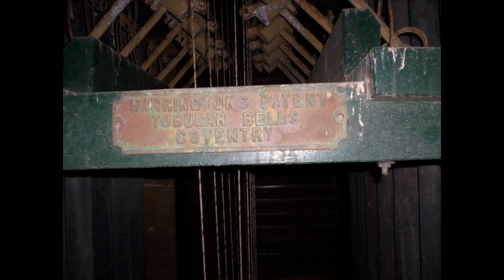Ring on back 6 tubular bells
c d e F G A - notes being rung in this session here.

These bells are tubular in design, they are very easy to ring and the sounds of the bells carry a long way from the tower and around the area, people often stop and listen outside during the ringing period.  The bell operator here is Loz.  It is possible to ring various tunes, ringtones, hymns, methods and melodies on these bells.

May our wonderful Lord bless you and your family and keep you safe and well each day!

Ring on back 6 tubular bells - Sunday 22.2.15
Video clip - 210223D - SAM 4469